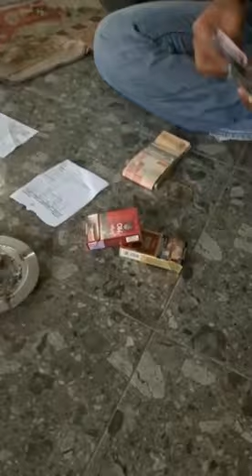story wa ||kartolo#short